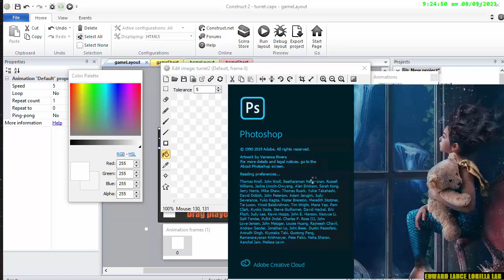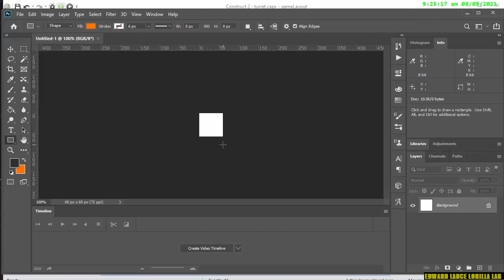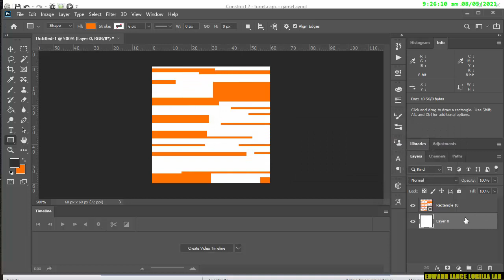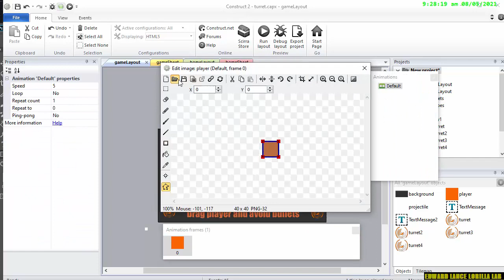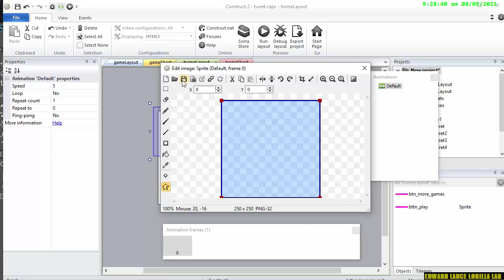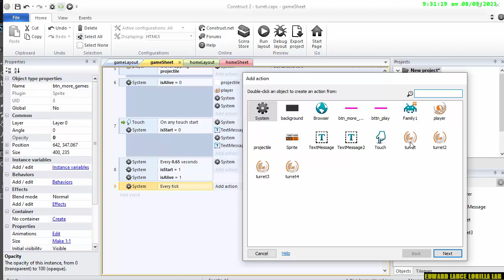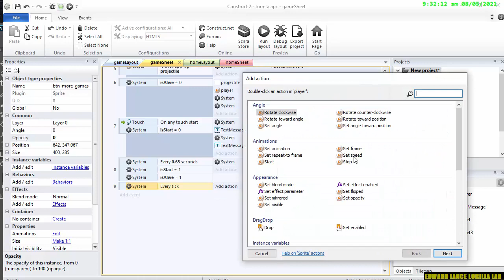【Construct 2】export art turret based avoid game